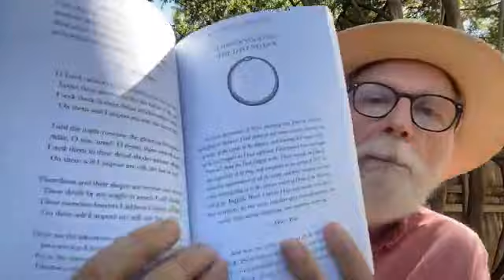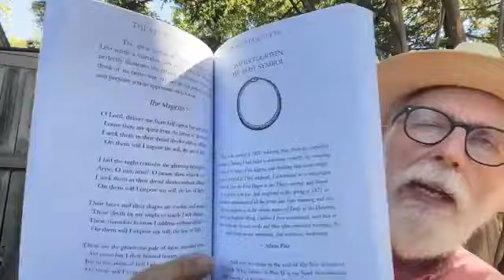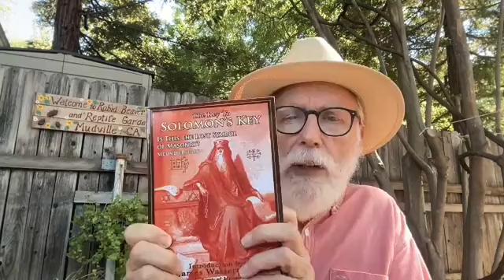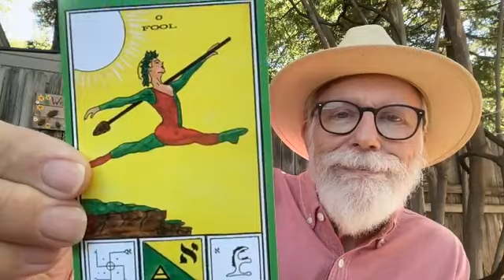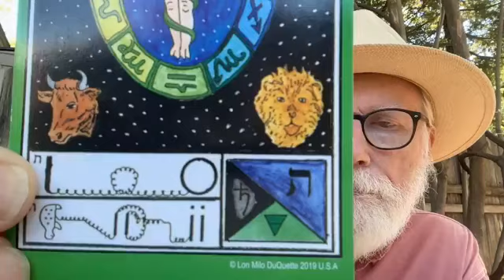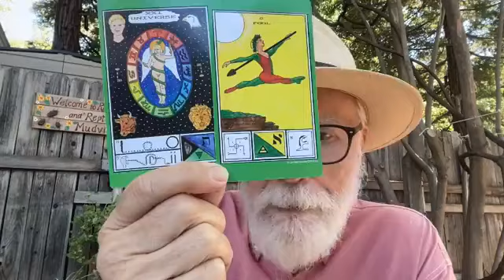Lon Milo DuQuette - Ouroboros and the Lost Word of Masonry